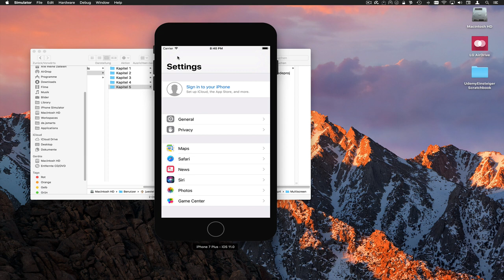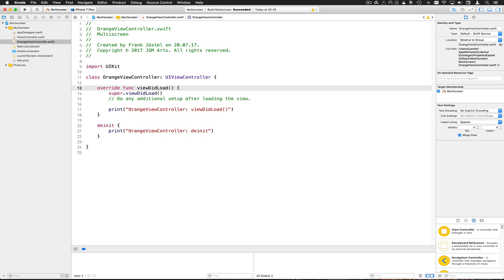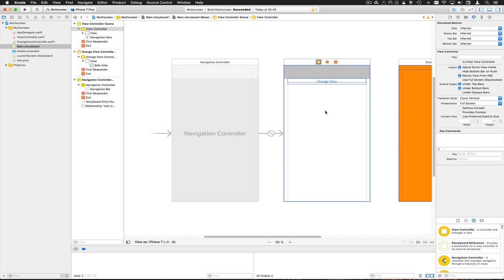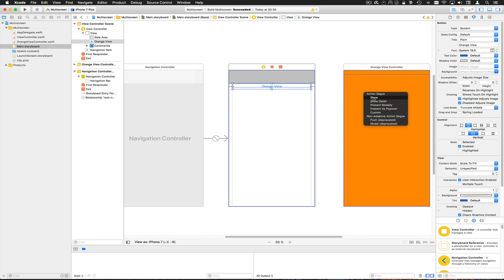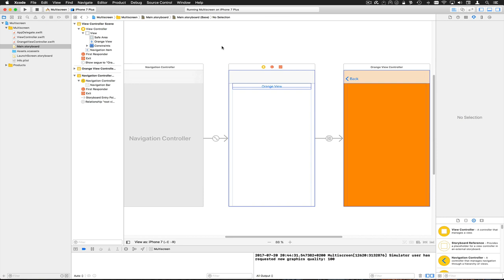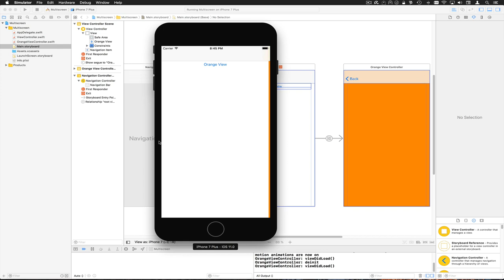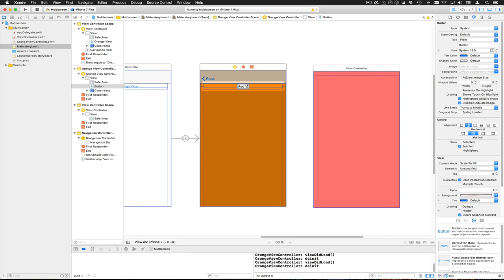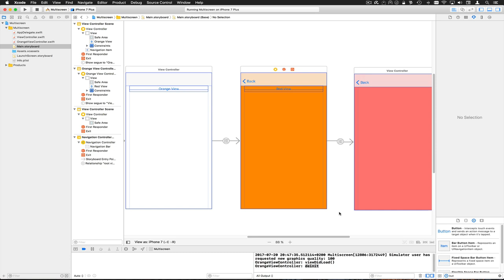MultiscreenStep4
Wir betten unseren "PinkViewController" in einen NavigationViewController ein, und bekommen eine tolle Navigation komplett geschenkt

--- Impressum ---

61239 Ober-Mörlen

Verantwortlicher Geschäftsführer